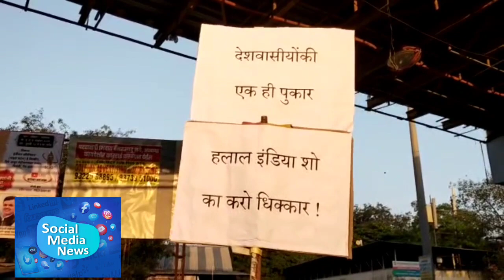हलाल सक्ती विरोधात हिंदू कृती समिती आक्रमक ..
कल्याण स्टेशन परिसरात हातात प्रबोधनपर फलक घेऊन घोषणाबाजी करत आंदोलन.

कल्याण : मुंबई येथील इस्लामिक जिमखाना, मरीन लाईन्स येथे 12 आणि 13 नोव्हेंबर या दिवशी होणारा इंटरनॅशनल हलाल शो इंडिया ला हिंदू कृती समिती व इतर संघटना कडून विरोध होत असून हा शो  रद्द करण्याची मागणी करत आज कल्याण स्टेशन परिसरात हिंदू कृती समितीने आंदोलन केले आहे या वेळी हलाल सक्ती विरोधी या  संघटनेतील महिला व पुरुष कार्यकर्त्यांनी व पदाधिकाऱ्यांनी हातात प्रबोधनपर फलक घेऊन घोषणाबाजी करत आंदोलन केले या वेळी शासनाच्या अधिकृत संघटना असून खाजगी कंपन्याकडून सर्टिफिकेट देऊन त्याची वसुली ही आतंकवादी संघटनेला वापरते की काय असे प्रश्न उपस्थित करत सरकारने याची चौकशी करावी अशी मागणी या संघटनेकडनं करण्यात आली आहे.